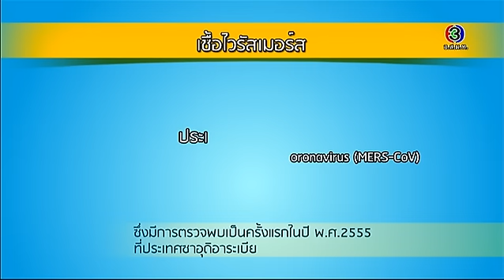Health Me Please | ไวรัสเมอร์ส ตอนที่ 1 | 06-07-58 | TV3 Official